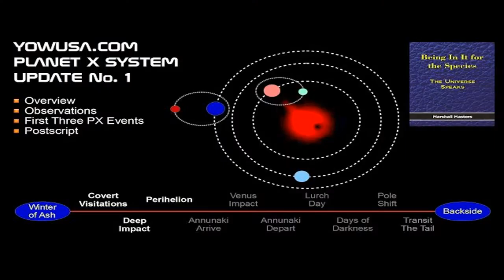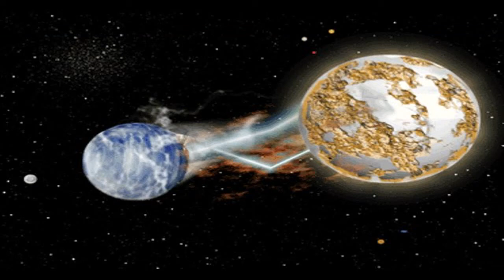John Moore, NIBIRU-Planet X System: Coming Flyby, Evidence, Cover Up, Pole Shift, Flood. P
John Moore: Conference From Illusion To Reality in Prague, Lucerna Great Hall, 22 July 2017, Part 2, Part 1 is here:

Planet X 2017 passage could be the greatest catastrophic infliction of loss of life upon mankind, since Noahs Ark. Volcanoes all over the Earth will erupt along with multiple high magnitude.

Ex Navy Seal John Moore talks on the Latest Nibiru Planet X Updates for April 2015. Planet X Govt. insider John Moore, has conducted interviews and studies with countless military and government.